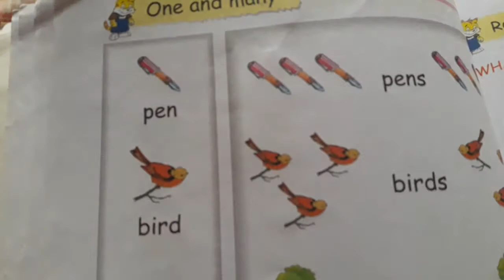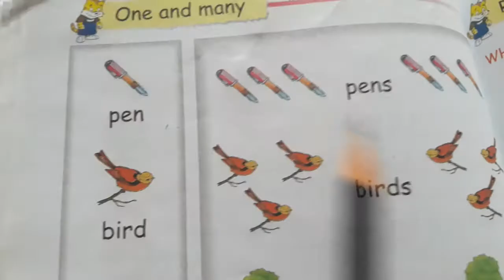Ukg subject English one and many .